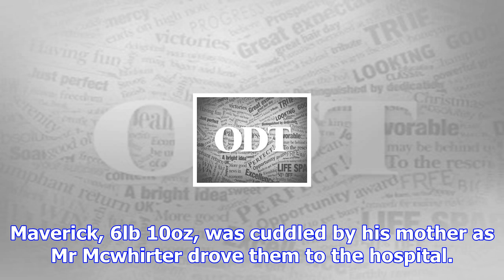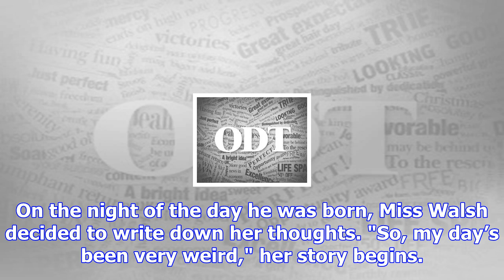Stop sign fails to slow a special delivery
Maverick Alastair Mcwhirter does not know it yet, but the day he was born was an unforgettable one. ...